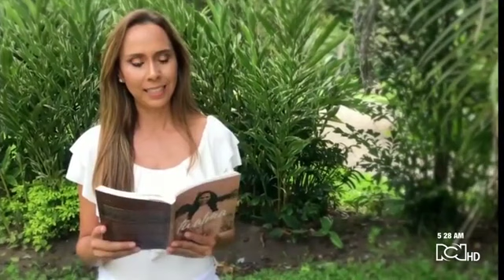Píldoras para el alma: Comunicar desde el alma - Paula López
Aprende a tener una comunicación amorosa.

Píldoras para el alma para RCN televisión.